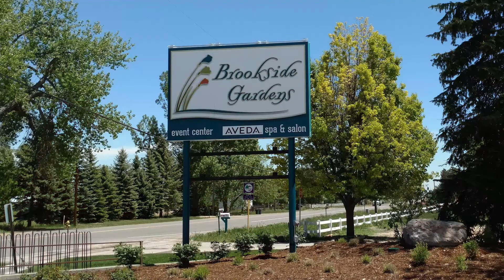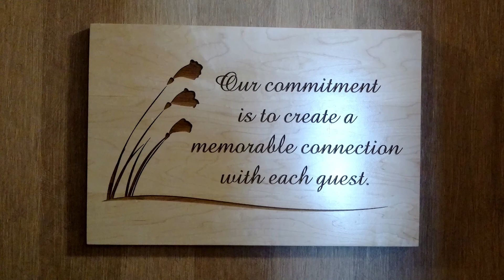Brookside Gardens - Northern Colorado's Premier Event Center & Spa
Nestled just outside of historic downtown Berthoud, Brookside Gardens is a unique indoor-outdoor venue that offers an endless amount of options for you to plan your special event.

With three acres of lush landscaping accented by water features, beautiful arbors, and mountain views of the Front Range, Brookside Gardens is designed to host your event in elegance and style.

In the stress of everyday life it can be hard to simply relax. Brookside Gardens offer a wide range of services that will enhance physical beauty, youth, longevity and mental relaxation. They provide quality services in one convenient location for personal or Group Spa Parties, giving anticipated entertainment value and refreshing Spa experiences.

Awarded WeddingWire "Couples Choice" award two years in a row Brookside Gardens is the perfect place to hold a wedding.